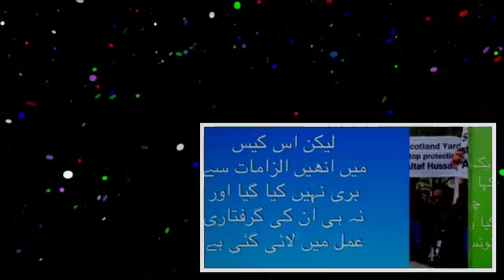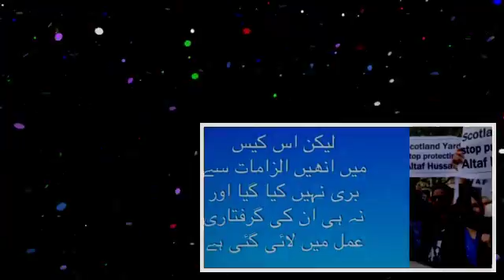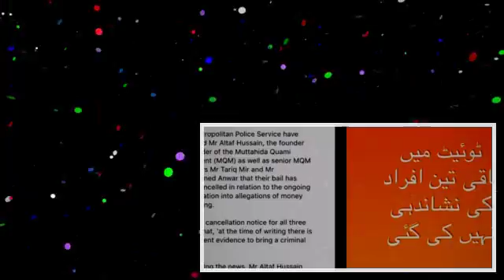Altaf Hussain exempted from appearing at Scotland Yard (1)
The London's Metropolitan Police has cancelled Muttahida Qaumi Movement (MQM) chief Altaf Hussain's bail in the money laundering case.

LONDON: London Police on Monday has exempted Muttahida Qaumi Movement (MQM) leader Altaf Hussain from money-laundering, however Scotland Yard says that the investigations will continue. According.

Saudi arab.